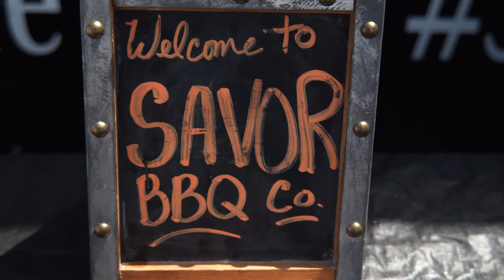Roscoe Mud Volleyball 2019 4k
The Roscoe Mud Volleyball tournament benefits the Epilepsy Foundation! A shout out to all 190 teams that participated this year!